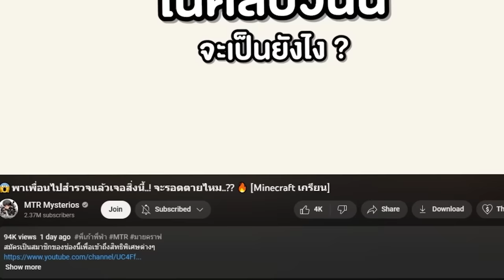🔥แกล้งเพื่อน...จากการต่อสู้มอนเตอร์ ซอมบี้ยักษ์ VS มือกินคน! โคตรโกง 555 [Minecraft เกรียน]